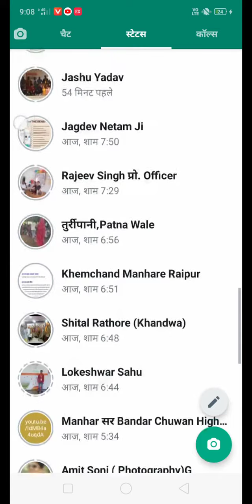My friend's greatest day spending in "IIM RAIPUR" (C.G), memories are amazing...!